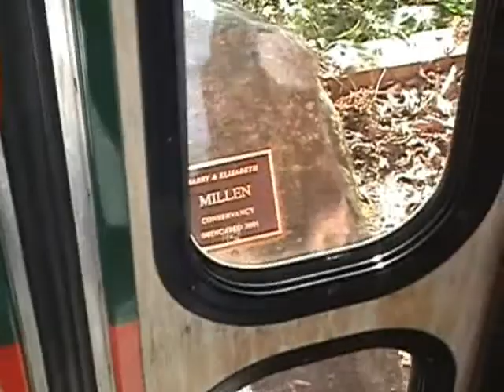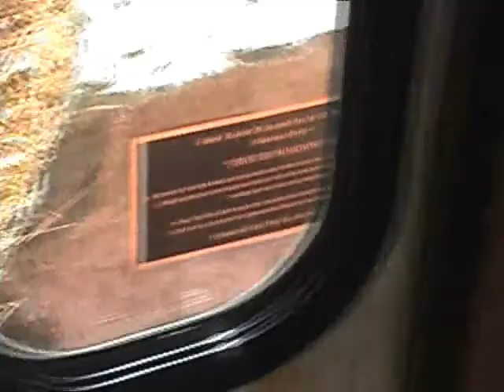PT 2 IRT Trolley Bus Tour 10/11/2008